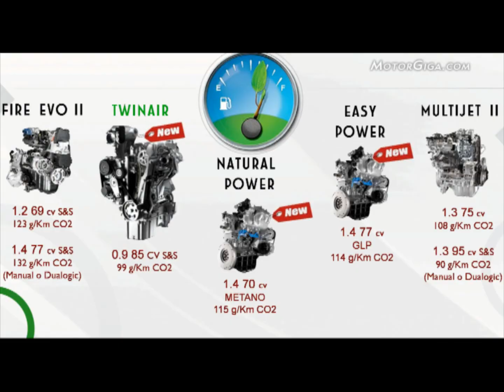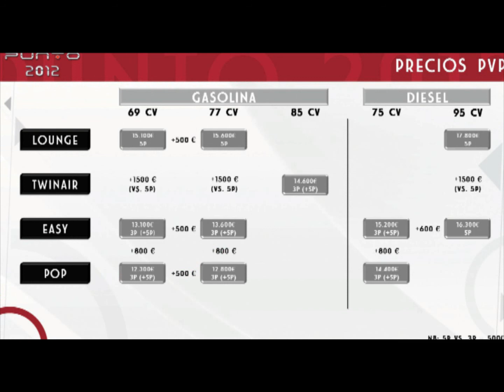Fiat Punto 2012, características generales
El nuevo Fiat Punto del 2012 y sus novedades respecto a su predecesor